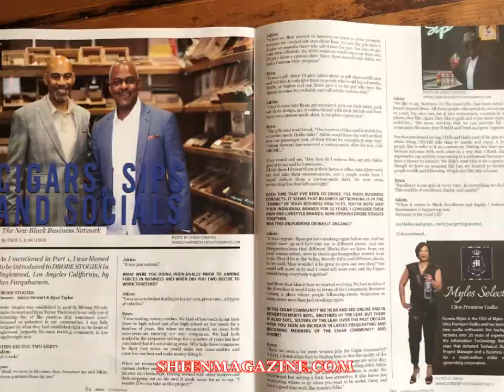GET YOURS TODAY | sheen Magazine May-June 2023 | On Stands Now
May/June baby!! ⭐️😃⭐️ ITS MY ONE YEAR ANNIVERSARY OF WRITING FOR @sheenmagazine❤️❤️❤️❤️

🚨EXTRA EXTRA 📣📣📣 READ ALL ABOUT IT📰🗞📰🗞📰🗞
In the latest issue of @sheenmagazine (On Stands Now)
🔵CIGARS SIPS & SOCIALS PART 2🔵
(Page 62)

I discuss “The New Black Business Network” and some of the industry’s Luxury Brand Movers and Shakers
I’m Part 2 I Talk to the owners of DROBE STOGIES in Inglewood
🔹️RYAN TAYLOR & JAKIM STEWART

Purchase your copy today at  @barnesandnoble, your favorite Newsstand, or sheenmagazine.com